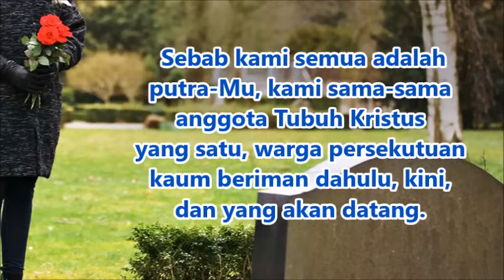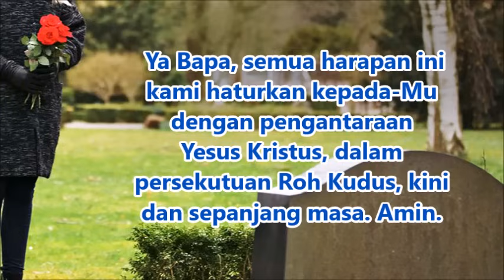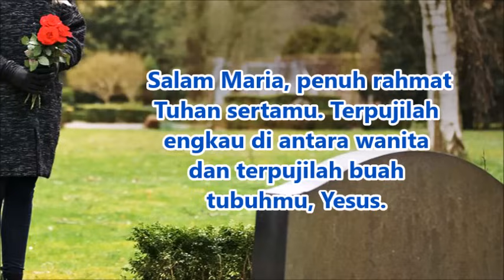Doa untuk Anggota Keluarga yang Sudah Meninggal | Doa Katolik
Dalam ajaran iman Katolik, gereja terdiri dari 3 bagian, yaitu mereka yang sudah berjaya di surga, jiwa-jiwa yang masih berada di Api Penyucian, dan kita yang masih berziarah di dunia ini. Jiwa-jiwa yang masih berada di Api Penyucian / Purgatorium sangat membutuhkan doa-doa kita yang masih berziarah di dunia ini, agar mereka bisa segera dimurnikan dan layak memasuki kebahagiaan surgawi. Jiwa-jiwa di Api Penyucian berpulang ke hadirat Allah dalam keadaan berdamai dengan Allah, namun mereka masih perlu dimurnikan terlebih dahulu akibat dosa yang masih melekat, sehingga belum layak untuk memasuki surga. Kita yang masih hidup di dunia ini bisa menolong jiwa-jiwa di Api Penyucian dengan mendoakan mereka, agar dosa-dosa mereka diampuni. Setelah jiwa-jiwa di Api Penyucian telah dimurnikan dan layak memasuki kebahagiaan surgawi, mereka kelak dapat mendoakan kita yang masih berziarah di dunia ini, karena mereka telah sangat dekat dengan Bapa di Surga, dalam persekutuan dengan Para Kudus di surga.

Dengan demikian jalinan kasih antara mereka yang telah meninggal dunia dan kita yang masih berziarah di dunia dapat terus terjalin dalam ikatan cinta kasih yang abadi dalam Kristus. Puji Tuhan. Tuhan memberkati.